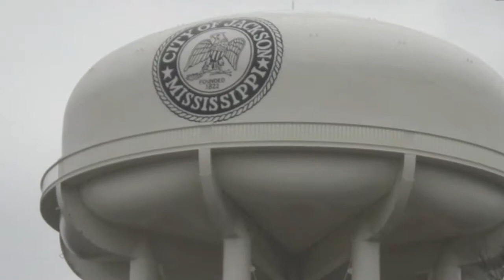Celebrating Black History Month - Medgar Evers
UM African American Studies Director, Dr. Charles Ross talks about meeting Myrlie Evers, wife of Civil Rights Activist Medgar Evers and how she recalled Medgar's quest to change his circumstances.